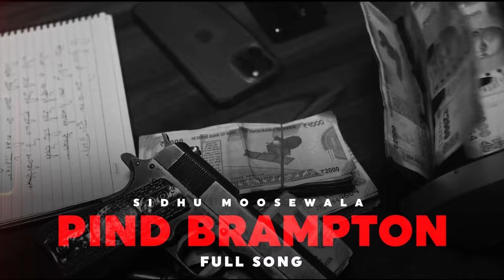PIND BRAMPTON - Sidhu Moosewala 🔥 [Full Song]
For Future Videos Update Surely !! Follow On Instagram -